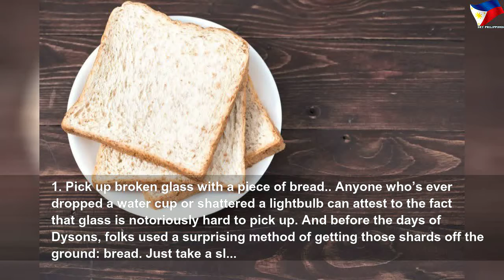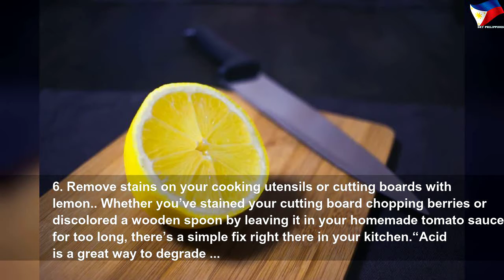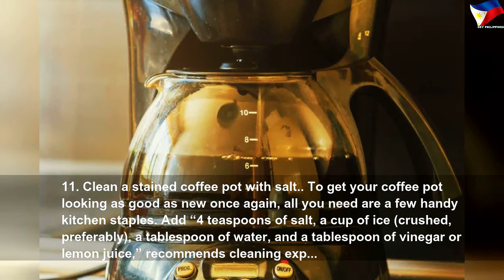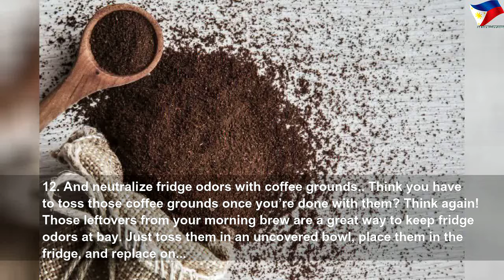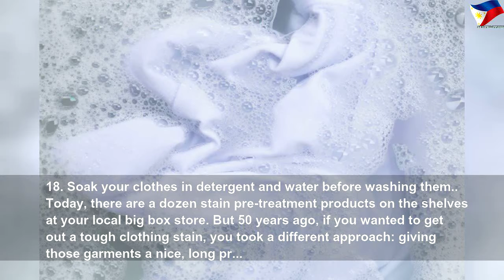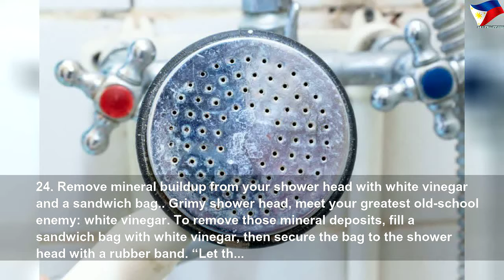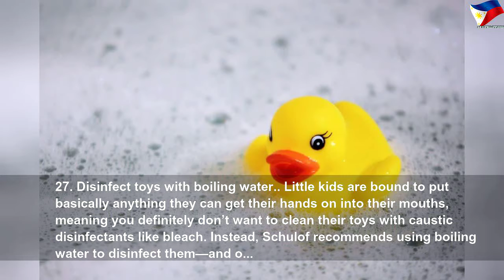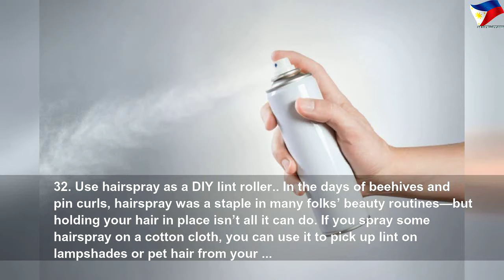Super effective old-school cleaning tricks you’ve never tried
Super effective old-school cleaning tricks you’ve never tried | High Thing